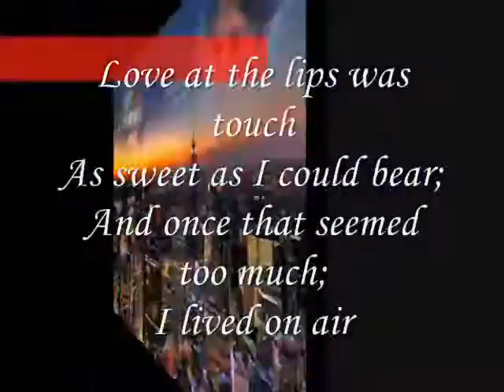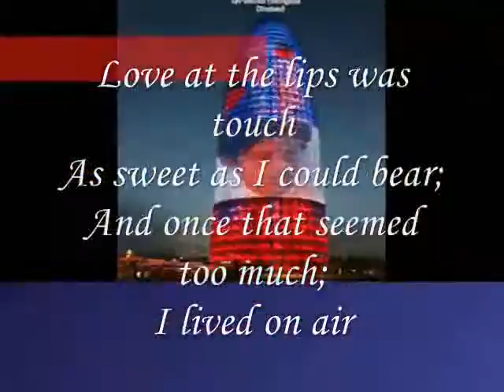I lived on air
do.
do so
Money is an excellent servant, but the host
very bad.